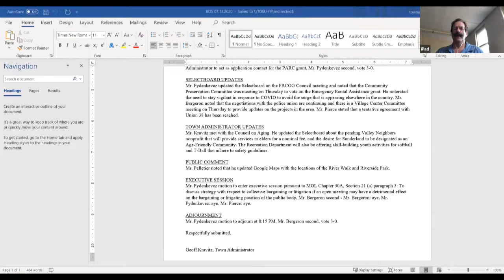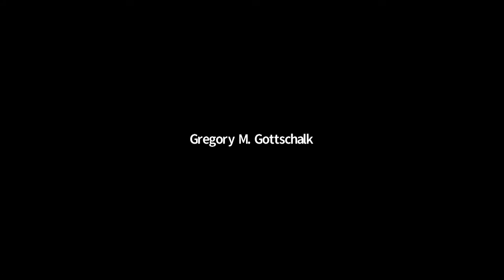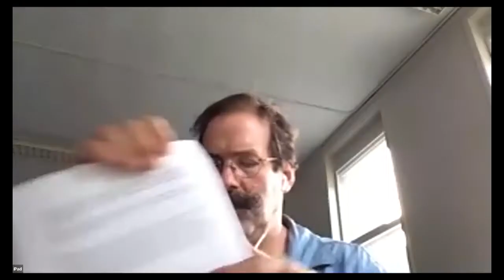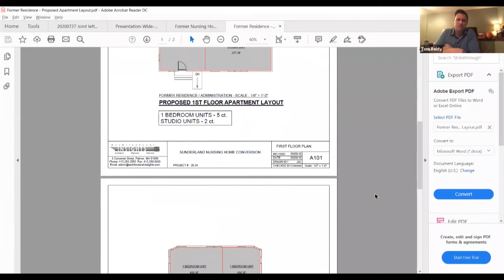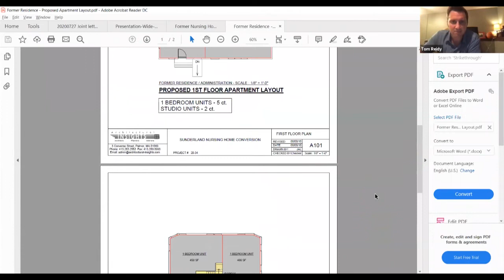Sunderland Selectboard via Zoom - July 27, 2020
The regular meeting of the Sunderland Selectboard. Recorded July 27, 2020 via Zoom Technology